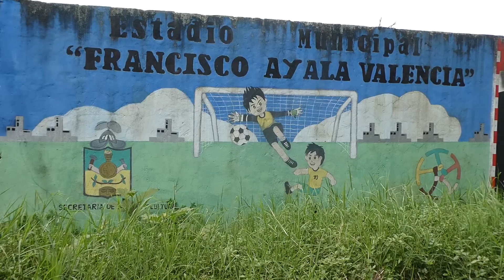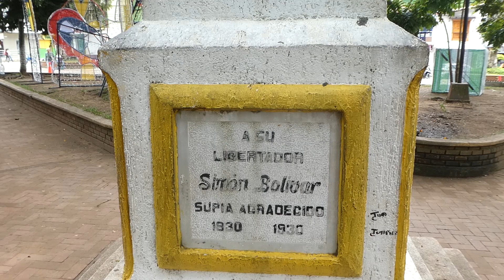Visiting Supía in Caldas #1 🇨🇴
That day decided to visit a local friend of mine that lives in the nearby town of Supía. It was my first time in this place. Walked the streets, the central part, and also visited some really interesting neighborhood called Los Colores (will see it in the full video).